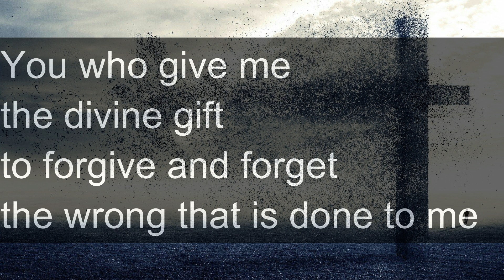Get a 3 Day Holy Spirit Miracle With This Powerful Prayer ( Pray and believe )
You must say the prayer for 3 days consecutively without mentioning your request. You will be granted your request after the 3rd day. Even though how difficult it is. Do promise to publish or share the prayer after your favour is granted.

Follow on instagram for daily Bible Verses

Cross Prayer, Holy Spirit, Powerful prayer, Infilling, Mother Mary, Mary Help of Christians, Christian prayers, Novenas, Catholic faith, Reflections, Scriptures, Inspirational Christian Videos.